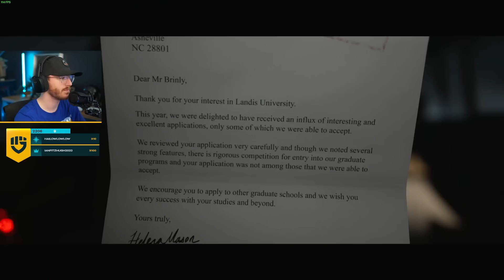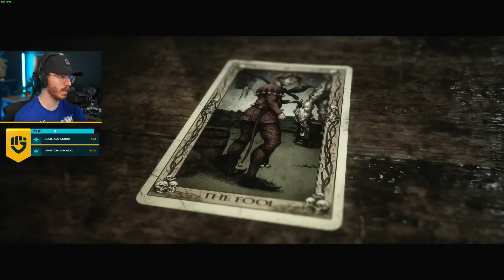The Quarry | Chapter 1 – Hackett’s Quarry Forever!